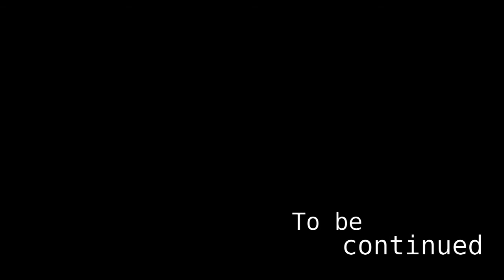HEIR TO THE FLYING MACHINE | OneShot #20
What's a plane?